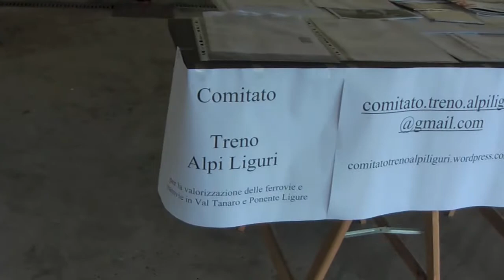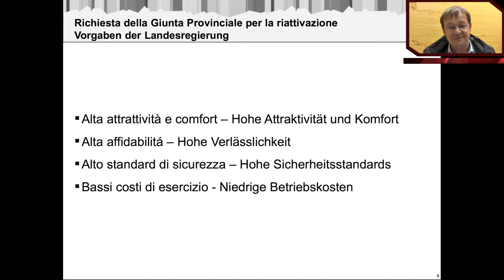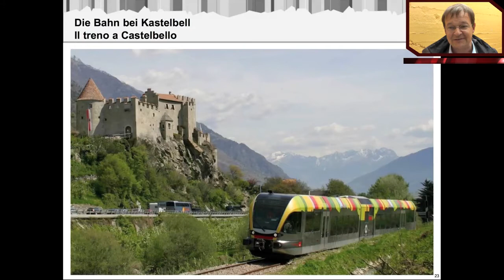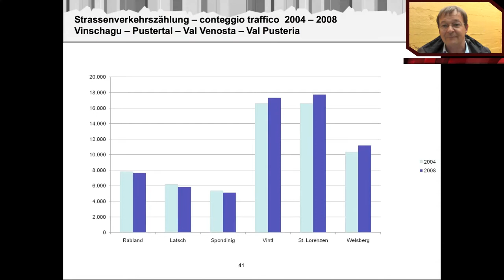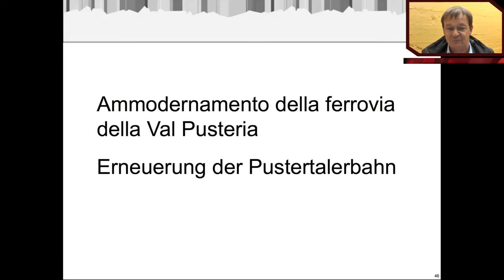Roasio-Treni esempi virtuosi-03/09/2012